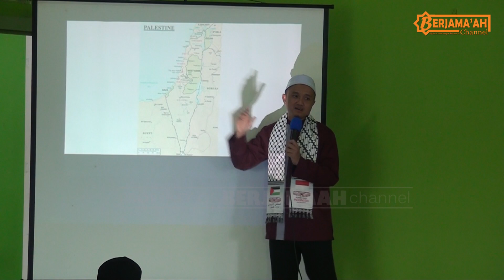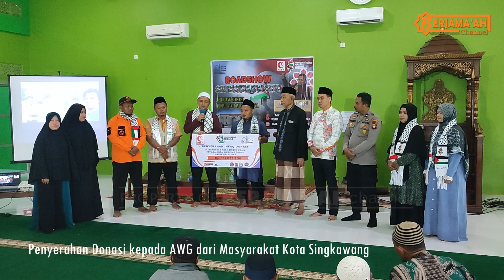SINGKAWANG ROADSHOW RELAWAN GAZA Masjid At- Taqwa Singkawang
Alhamdulillah!
Kota Singkawang juga kebagian jadwal Roadshow relawan RS Indonesia Gaza Palestina (Ir. Nur Ikhwan Abadi) setelah beberapa tempat dijadwalkan di Kalimantan Barat
Dalam aliansi Singkawang Peduli, Roadhow digelar dikota Singkawang di Masjid At- Taqwa Bukit Batu Singkawang

Semoga bermanfaat!
Jazakumullah khairan Katsir